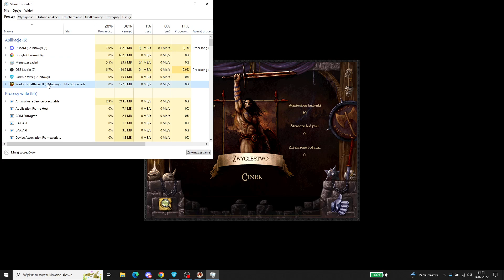Warlords Battlecry 3 Multiplayer - 3v3 Karma wraca - Cinek Edvin Dreamer vs. Artur Jasiłku Skowron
Zapraszamy do dołączenia do naszej społeczności Strategy Games na Discordzie - gramy w Warlords Battlecry 3 na naszym autorskim patchu multiplayer 1v1, 2v2, 3v3, ffa

3v3, mapa Great Lakes
Cinek Krasnolud, Edvin Nieumarły, Dreamer Barbarzyńca vs. Artur Nieumarły, Jasiłku Zaraza, Skowron Krasnolud